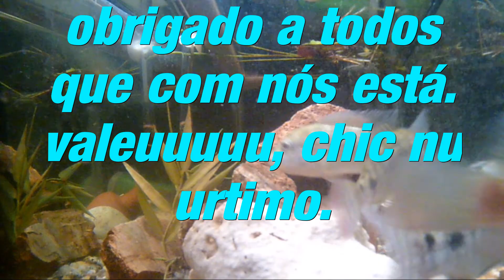tilapias selvagens #2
minhas tilapias estão crescendo super rapido,logo vai precisar sair do berçario e ir pra vida AQUARIO DE 500 LTS esta a espera delas.